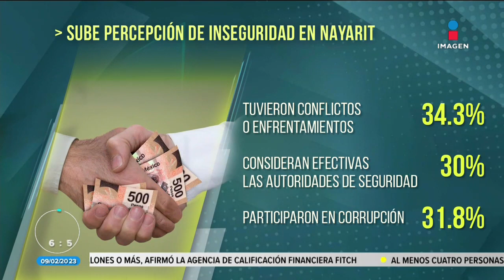Sube la percepción de inseguridad en Nayarit; pasó de 32.3% a 39.3% | Noticias con Francisco Zea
La última Encuesta Nacional de Seguridad Pública Urbana del INEGI resaltó que la percepción de inseguridad en el estado de Nayarit pasó de 32.3%, en septiembre de 2022, a 39.3%, en diciembre del mismo año.